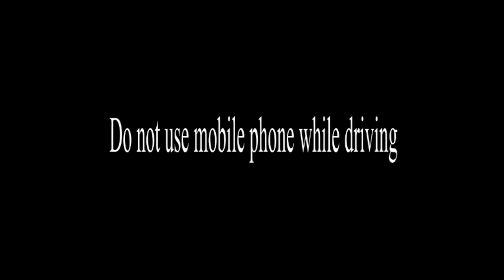Do not use mobile phone while driving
Do not use mobile phone while